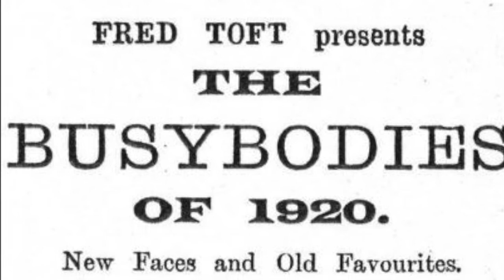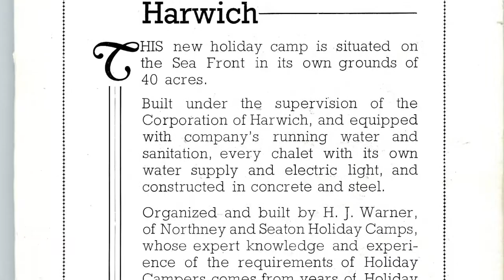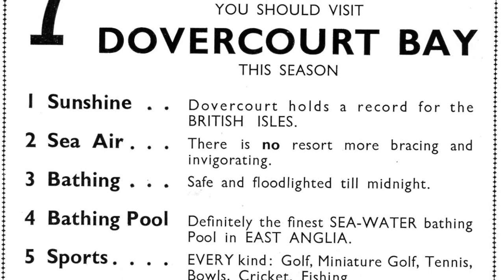Harwich & Dovercourt Resorting to the Coast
Harwich & Dovercourt memories, with thanks to David Whittle, Heritage Lottery Fund & Essex County Council Celebrating and sharing the seaside heritage of Tendring's coastal resorts in Essex.